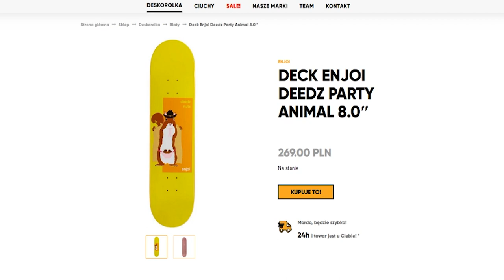Jak zrobić Frontside Kickflip?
W tym filmie dowiesz się jak zrobić ulubiony trick Andrew Reynoldsa.

Zostaw Subskrypcje! Zrób to! To nic kosztuję! Doceń moją prace włożoną w materiały! Zostaw też ocenę dla zasięgu!